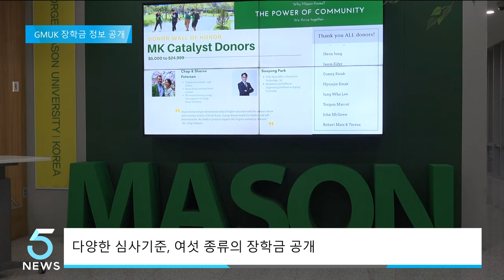한국조지메이슨대학교, 2024 가을학기 장학금 신청 시작